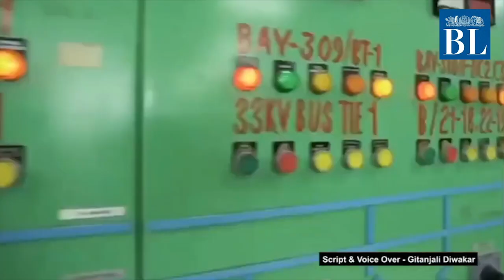PM Modi inaugurates Madhya Pradesh's 750 MW Rewa Solar Power Plant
Prime Minister Narendra Modi launched the 750 megawatt solar project in Madhya Pradesh’s Rew district.